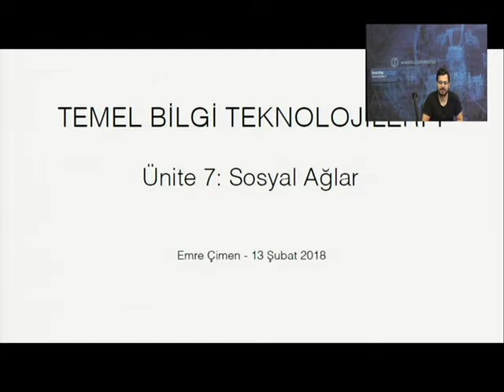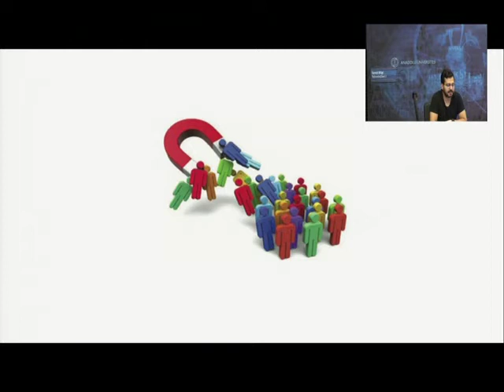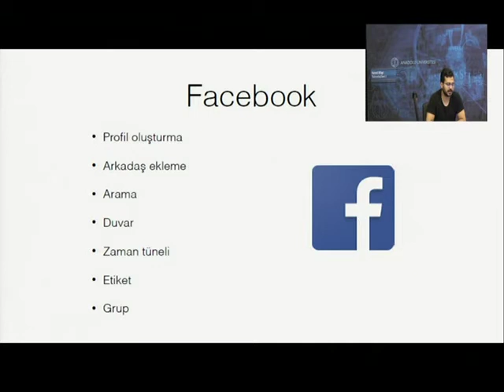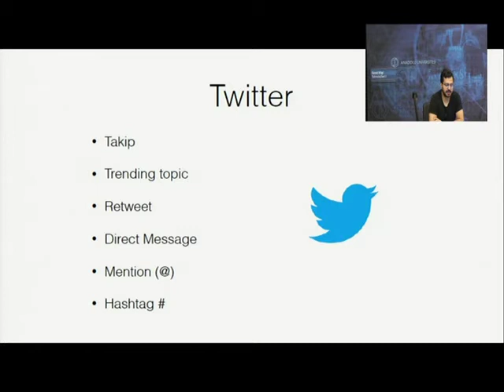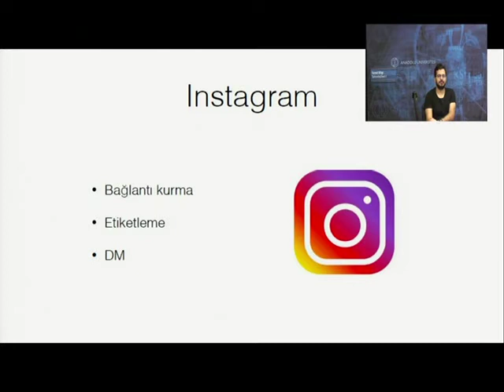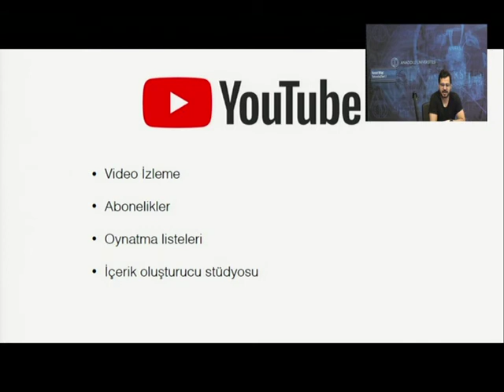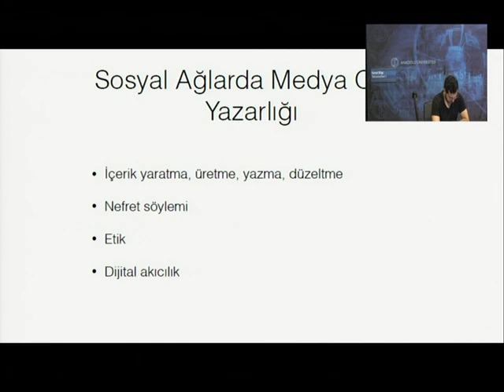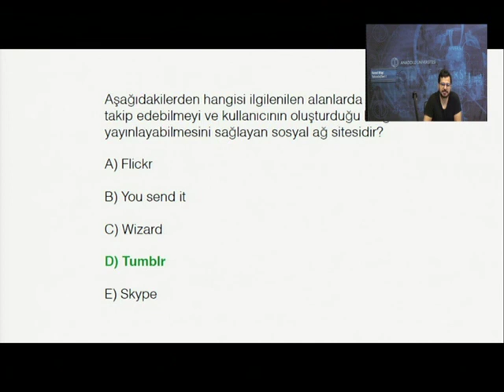Temel Bilgi Teknolojileri ( Ünite 7 )